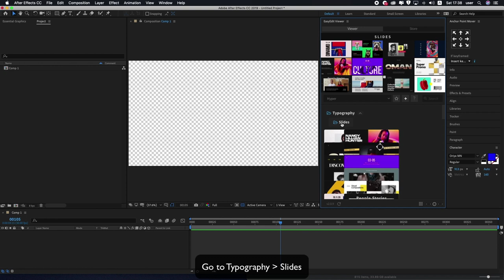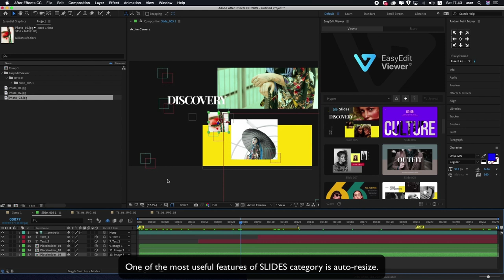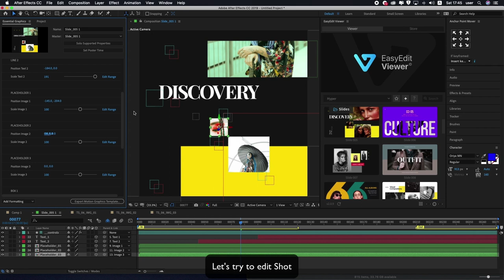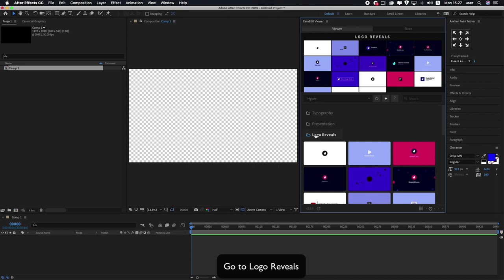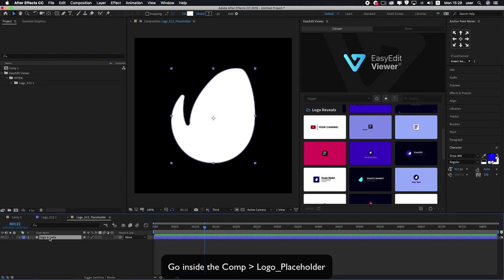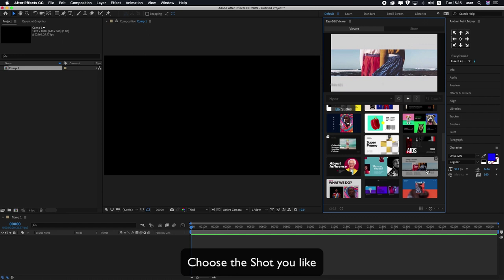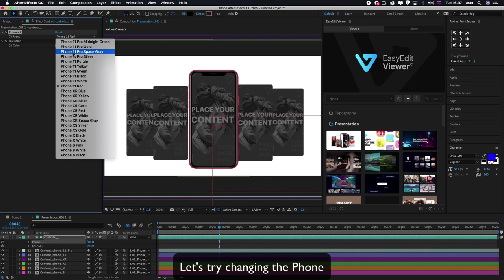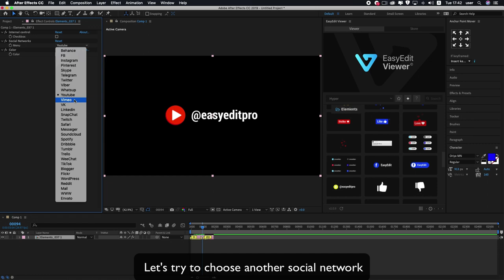HYPER V2 - Graphics Pack | 1250+ templates [How to use]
All 1250+ elements from HYPER v2 are editable - so in this tutorial we show how to work with them and create really cool things🔥
00:03 - Typography Slides/Basic
05:22 - Logo Reveal
08:10 - Video Content /Time Remapping
09:26 - Selection Menu

For Premiere Pro - release soon